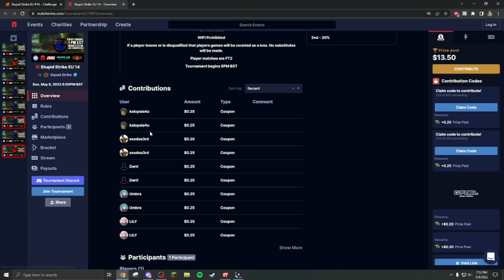Stupid Strike EU 14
TOURNEYS EVERY SUNDAY AT 6PM GMT, HOSTED VIA FIGHTCADE AND CHALLONGE